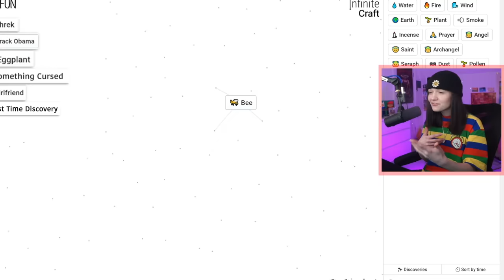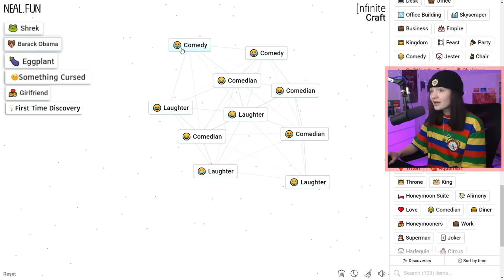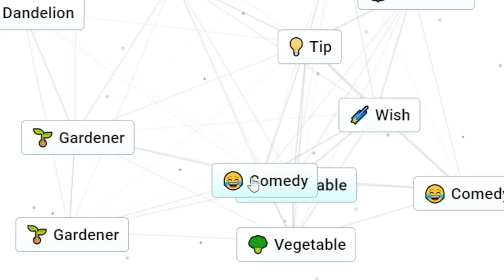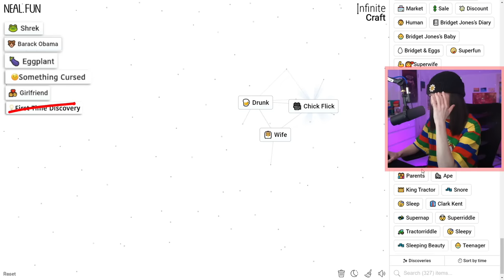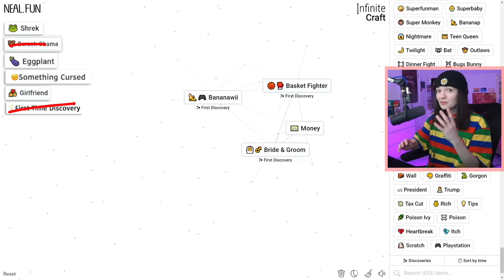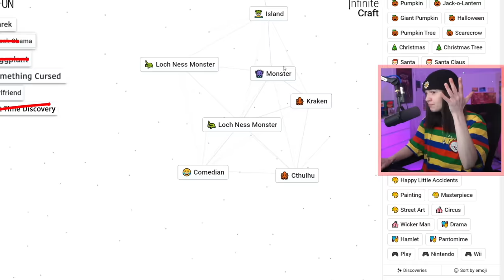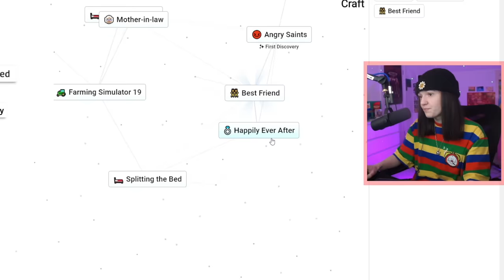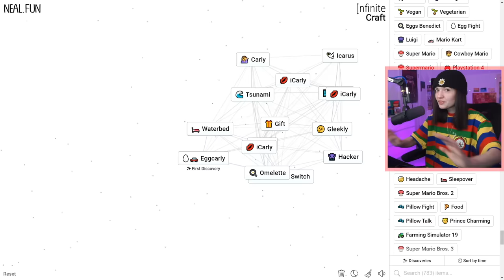Infinite Craft Is Offensive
I played Infinite Craft AGAIN and it was OFFENSIVE. I tried to get Shrek, Barak Obama, Eggplant, Something Cursed, A Girlfriend AND A FIRST TIME DISCOVERY...

I am now going to post hashtags that relate to the video and include other people who have done these videos. Do not worry. Nothing to see here. I promise.